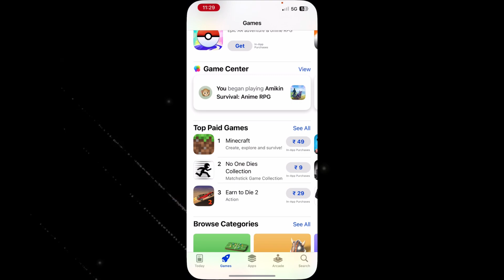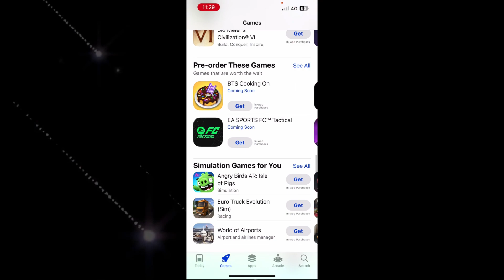Palworld Mobile Version Here!🔥 (Limited-User Download Fast)💥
𝗜 𝗮𝗹𝘄𝗮𝘆𝘀 𝘄𝗶𝘁𝗵 𝘆𝗼𝘂 𝗴𝘂𝘆𝘀! 🙃🙃

 @Youtube Librery

My Views Search This Keywords:-

1. palworld like game?
2. new game like palworld in iPhone?
3. palworld iPhone me download kaise karen?
4. palworld game kaise mobile mein khele?
5. palworld ko mobile mein kaise khele?
6. palworld like game in android?
7. palworld android me kaise download kare?
8. palworld iPhone me kaise?
9. palworld like game in ios?
10. how to play palworld on android 2024